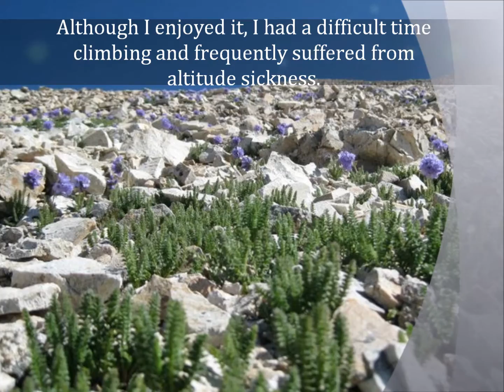Miras movie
Mira's 14 Climbs and Outdoors Adventures